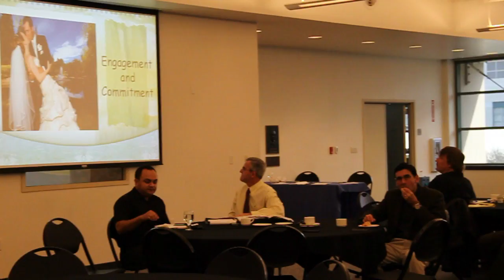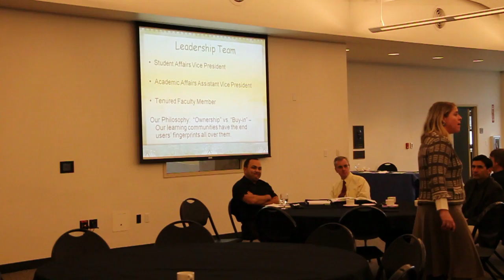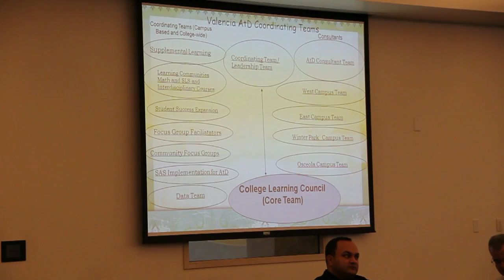Pt. VI - Engagement and Commitment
1/25/11 - Guest Speaker Julie Phelps discusses Valencia College's journey to close the achievement gap.